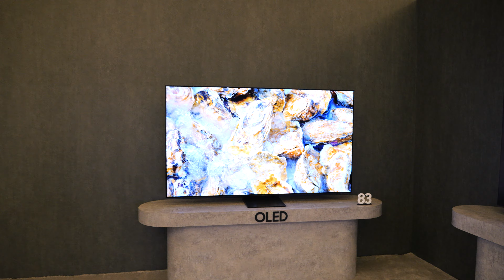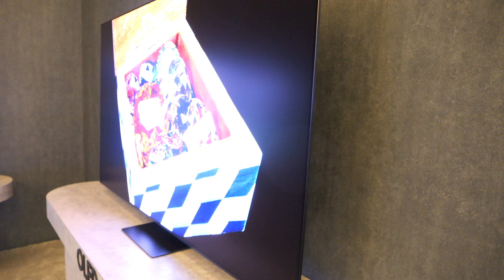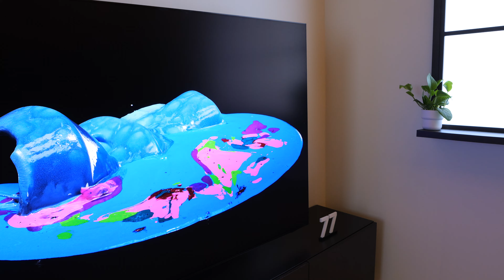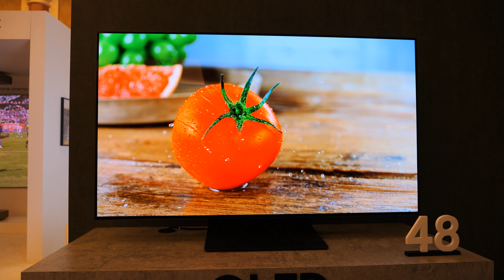SAMSUNG 2024 OLED-NEUHEITEN: S95D, S90D und S85D in 42 bis 83 Zoll! (CES 2024)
@Samsung präsentiert seine OLED TV Neuheiten 2024 auf der CES! Wir haben uns für euch die S95D, S90D und S85D-Modelle genauer angesehen und verraten euch, worin die Unterschiede liegen.

Zudem ein bisschen Zukunftsmusik mit neuen Zollgrößen! Denn die 55, 65 und 77 Zoll-Varianten der 4K OLED Fernseher #2024 weren wohl um ein 42, 48 und 83 Zoll-Modell erweitert!

Folgt uns!